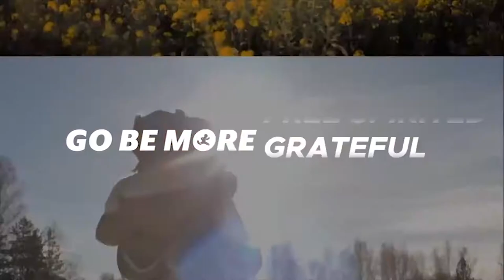Day In The Life Of A Motivational Speaker I vLog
Do you aspire to be a professional motivational speaker? Have you ever wondered what a motivational speaker does to prepare the morning of a speech? In today’s episode, you’ll get a behind the scenes look as Jon, founder of Go Be More, prepares to deliver his most inspirational speech yet. In this video Jon highlights everything from his method for writing a speech, to the routine he goes through while driving to an event and what he focuses on moments before he gets on stage.

Enjoy a rare behind the scenes experience as we share footage from the entire morning leading up to Jon’s speech to hundreds of seniors at Warren High School in Downey, CA.

About Go Be More Apparel Company:
At Go Be More Apparel Company, we create Attire to Inspire. We believe clothing has the power to inspire commitment. Commitment to embrace our individuality, to make consistent progress, and to chase our dreams. We make clothing that’s more than just comfortable. It’s a motivator, a daily reminder, and a physical representation of your commitment to keep chasing your dreams.

Let us help you Go Be More. Join the gobemore movement today, and become what the world is chasing.